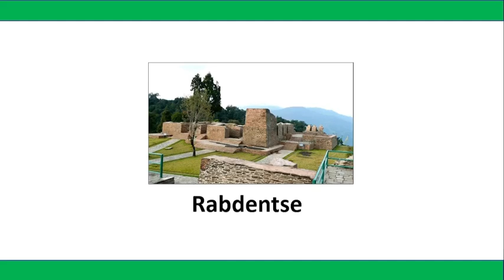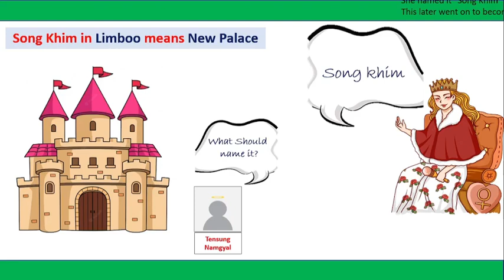How Sikkim Got its name? Sikkim or Sukhim?